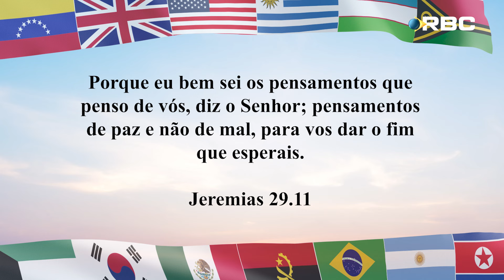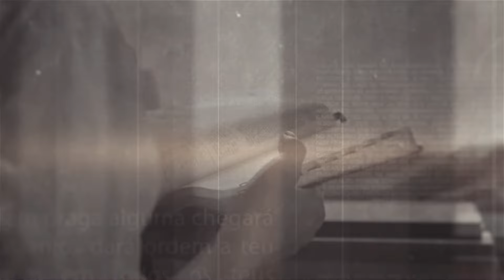Testemunho das Intercessão